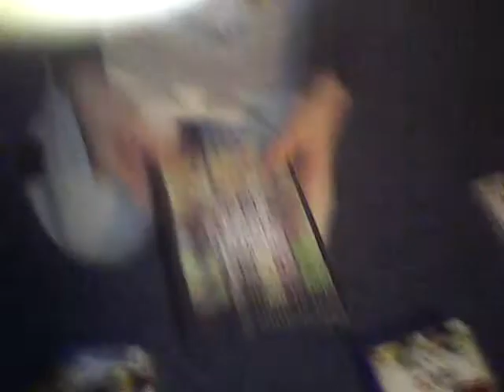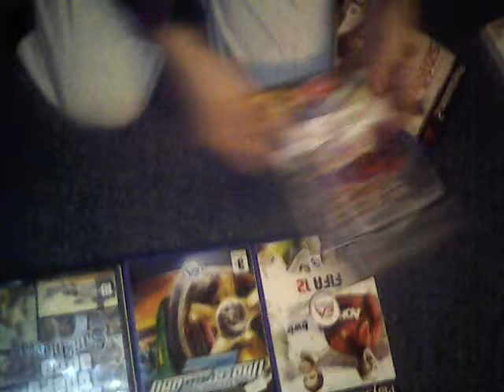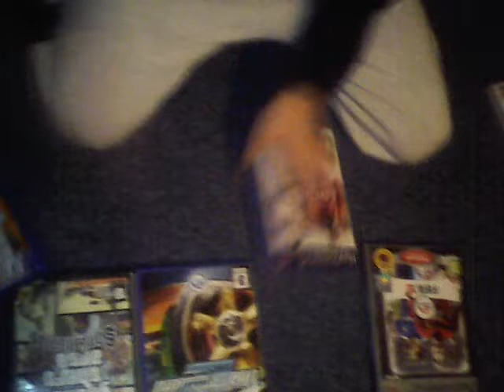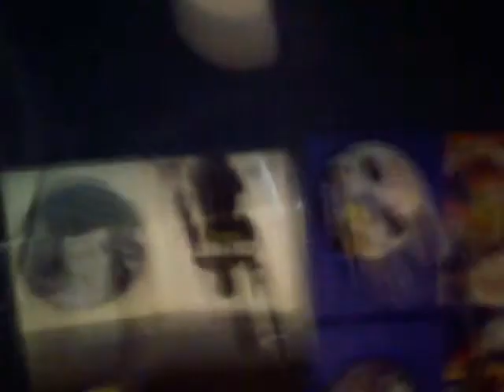Představení her na ps2 A. Ps3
JuraCZ